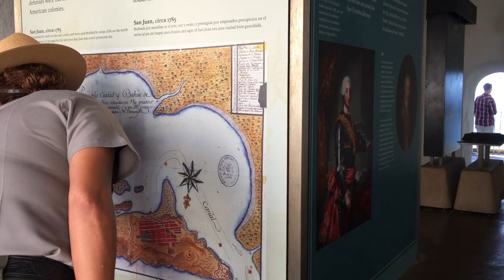Guided tour of the fort at Old San Juan Puerto Rico.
Expedition Puerto Rico final party at Marimar's flat.
Thanks for the fabulous adventure Tito, Mayra, Nikki and friends.

On the final adventure of Expedition Puerto Rico. The first part of my first Caribbean adventure. April 2016.

JoyHouse8 Airbnb Retreats in the Santa Monica Mountains of Los Angeles in Woodland Hills, California.

@kaalomai  FB.instagram.youtube.twitter.linkedin.gmail.etsy